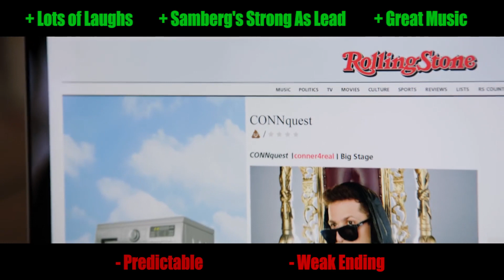POPSTAR Never Stop Never Stopping Review By Special Guest Jorel Blu - One Minute Movie Reviews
Thanks to Jorel for doing this review and embracing the One Minute Review style, make sure you check out his channel for more movie reviews

Coming from the Lonely Island and staring Andy Samberg, POPSTAR, tell the story of a former boy band member who will do everything in his power to maintain his celebrity status, but is it any good? Find out on One Minute Movie Reviews!